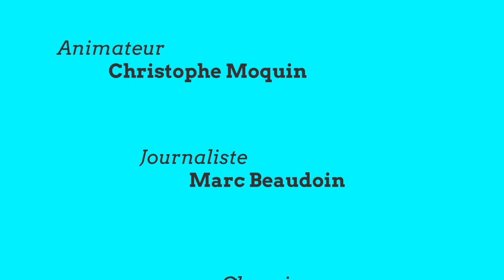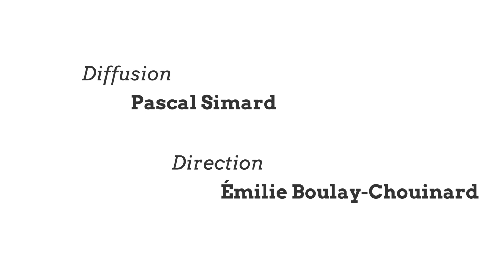Abolition de la circonscription Avignon-Mitis-Matane-Matapédia (30-06-2023)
La commission de délimitation des circonscriptions électorale fédérale abolie la circonscription Avignon-Mitis-Matane-Matapédia. Nous en parlons avec la députée Kristina Michaud
TVC L’ÉTÉ du 30 Juin 2023. Capsules d'informations matapédiennes.

Invitée :
 Kristina Michaud - Députée Avignon-Mitis-Matane-Matapédia

Équipe de production :
 Christophe Moquin - Animateur, réalisateur, caméraman et monteur
 Mia Vaillancourt - Chroniqueuse, caméraman et monteuse
 Marc Beaudoin – Journaliste
 Karl Blanchette - Caméraman
 Marie-Ève Cyr – Infographie
 Pascal Simard – Diffuseur